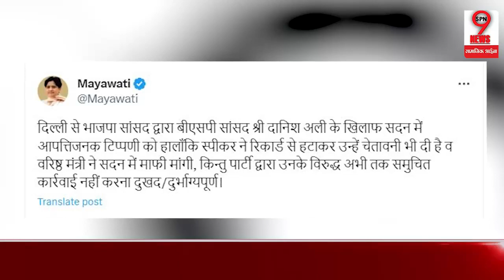DANSIH ALI : मोदी के सांसद रमेश बिधूड़ी के खिलाफ हेट स्पीच मामले में खटखटाएंगे कोर्ट का दरवाजा ?